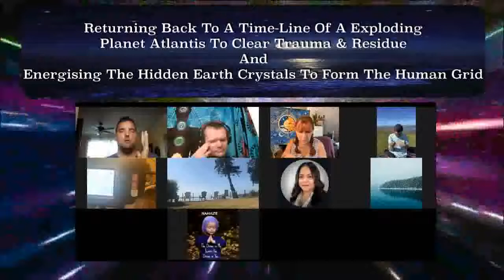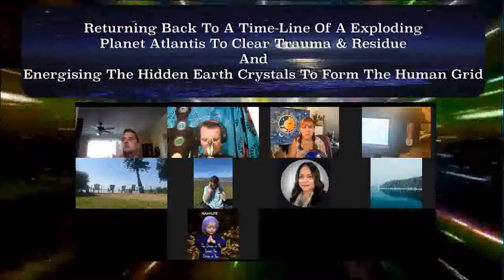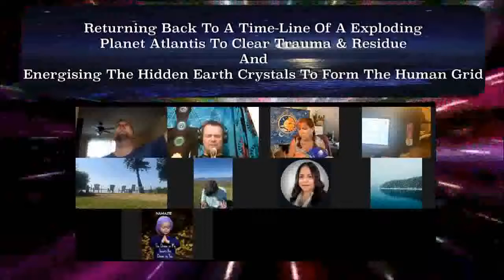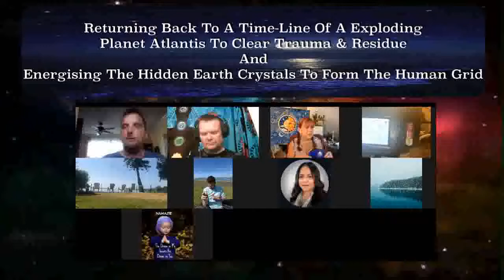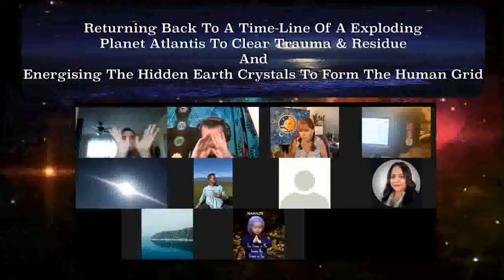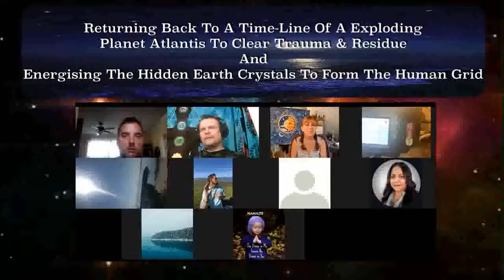Visiting Atlantis To Clear Trauma & Energising The Hidden Earth Crystals To Form The Human Grid